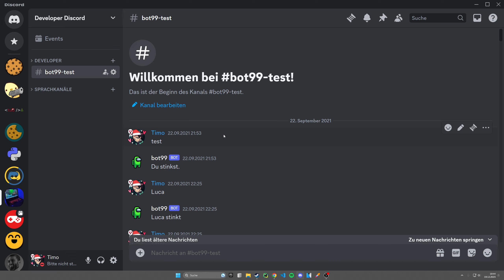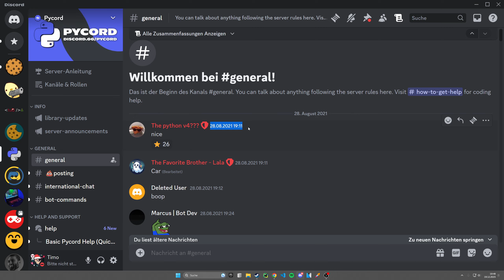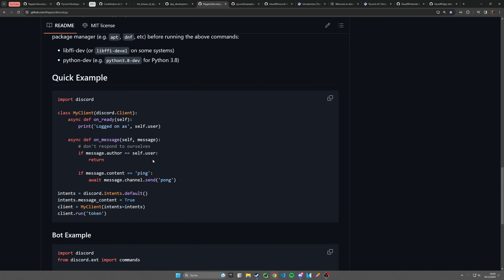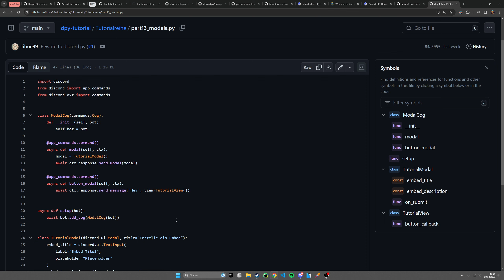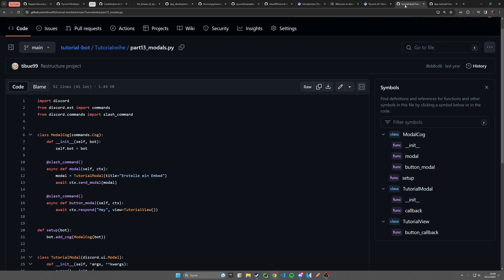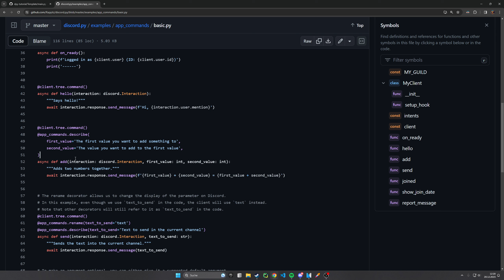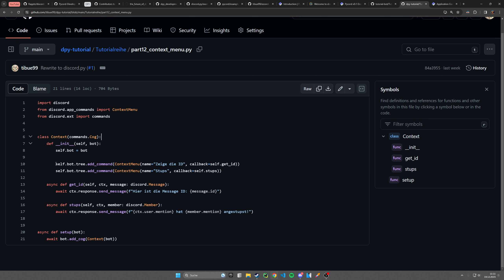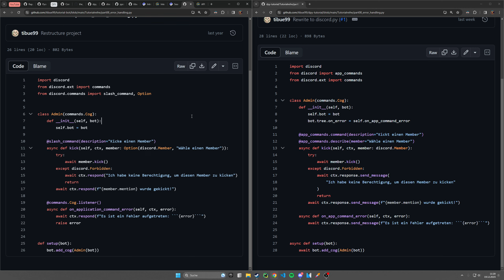Pycord vs Discord.py - Was sind die Unterschiede?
Inhalt 📚
Heute vergleichen wir Discord Bot Libraries für Python: Pycord und Discord.py. Beide Libraries haben Vor- und Nachteile, und die schauen wir uns in diesem Video an :)

Timestamps 🕑
0:00 | Begrüßung
0:33 | Vorgeschichte
2:01 | Beispiel-Codes
4:38 | EzCord
4:52 | Library-Vergleich
6:58 | Vergleich-Repository